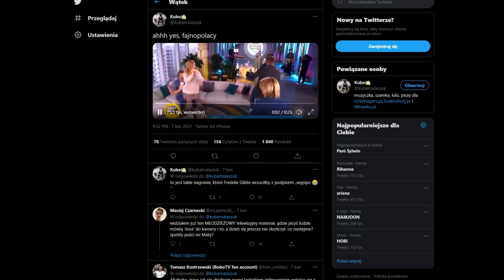1 hour of fajnopolacy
1 hour of fajnopolacy

Rozdziały:
00:00 Wstęp
00:10 Godzina fajnopolaków
57:52 Coś
58:11 Powrót do prawdziwych fajnopolaków

Źródło (i tak nie uchroni to tego filmu przed ostrzeżeniem o prawach autorskich, ale i tak daje link)

Oczywiście ten film nie ma na celu nikogo urazić. Cel jedynie czysto rozrywkowy.